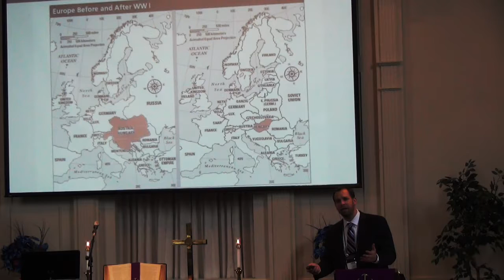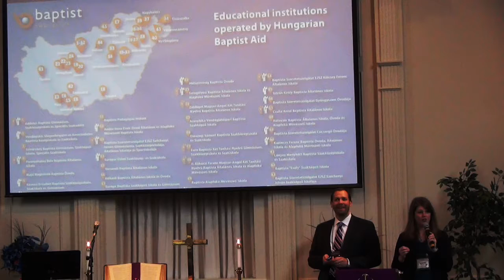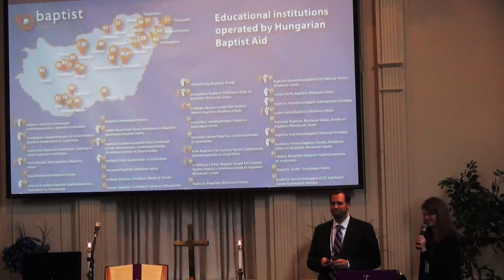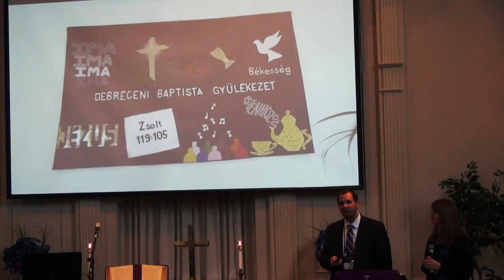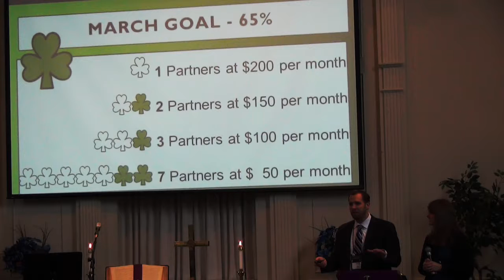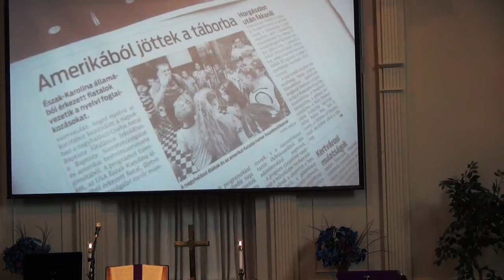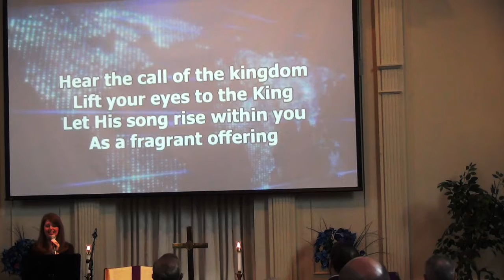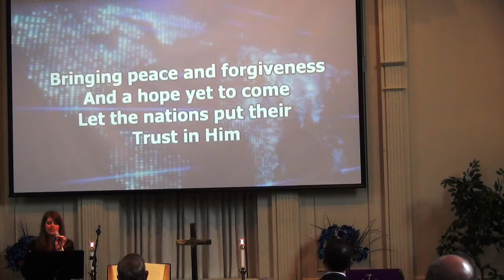'Missions to Hungary', Rev Dr Jon Good and Amanda Good